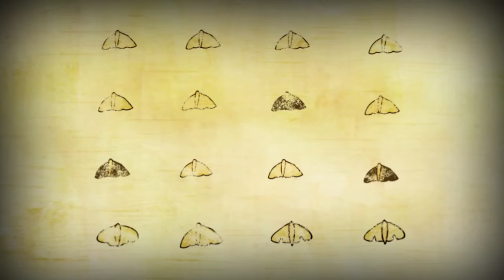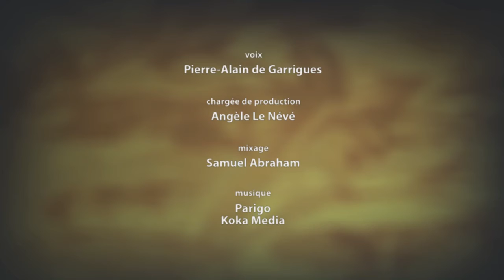S comme Sélection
Source: Universciences.tv

Un épisode de la série "Abécédaire de la biodiversité".
Étude historique de la  sélection naturelle sur deux formes (couleurs) du phalène du bouleau dans la région de Manchester (Royaume-Uni - Angleterre)